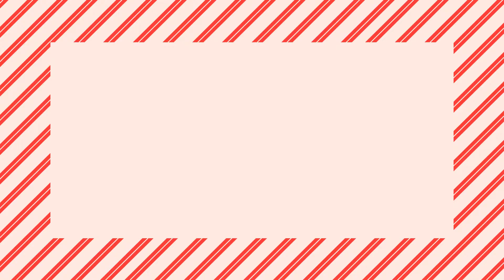VVD PAINTING_Sydney Best Painter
VVD team consists of highly-trained professional painters who have the know-how, qualifications, and experience to get the job done. We provide expert interior and exterior painting services for both commercial and residential clients. We guarantee you that you will be getting the best workmanship at competitive and reasonable prices.🌻

More information
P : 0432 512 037